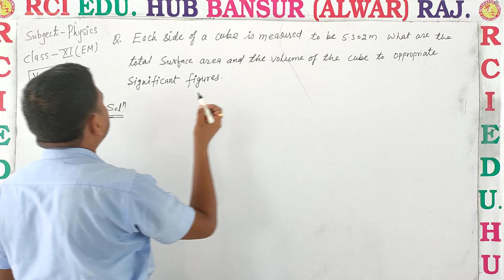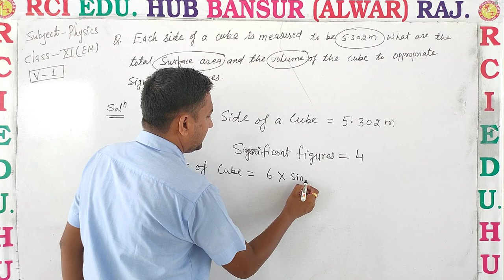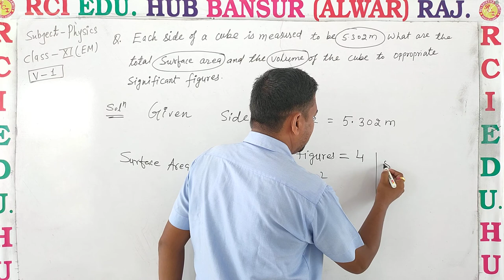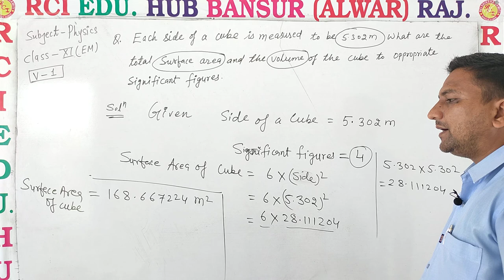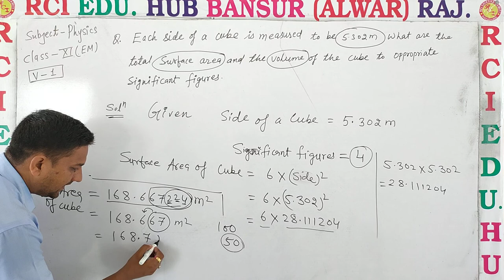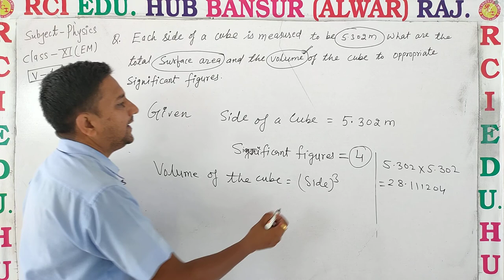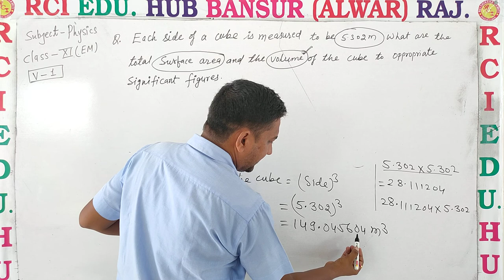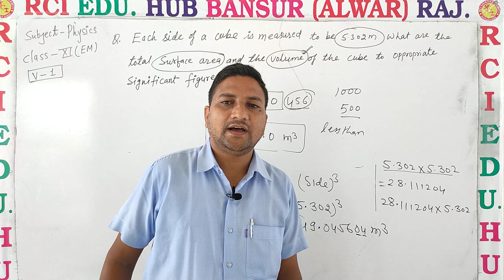numericals 11EM ll Rci Edu. Hub Bansur Alwar Raj. ll BY RAVI SIR